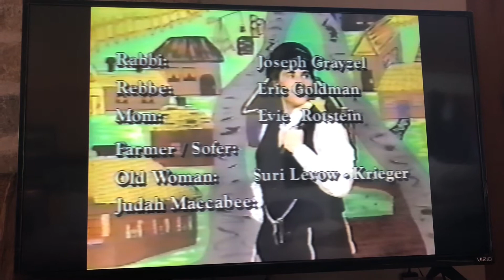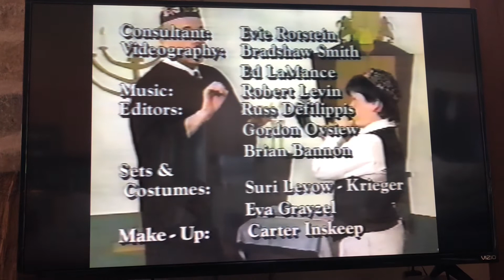Closing to The Secret in Bubbie’s Attic 1991 VHS